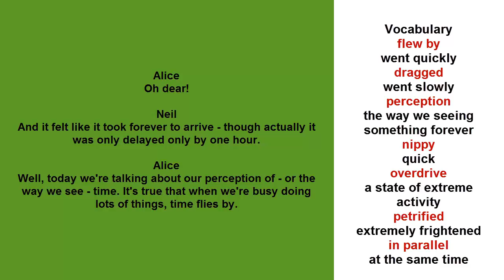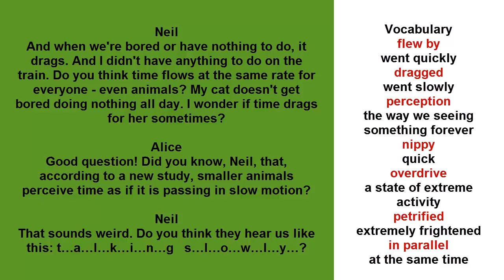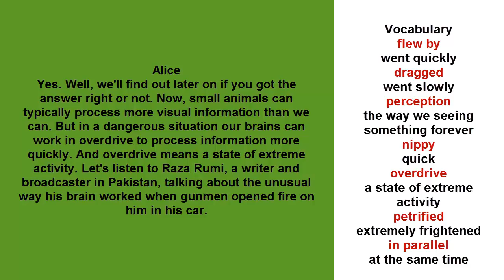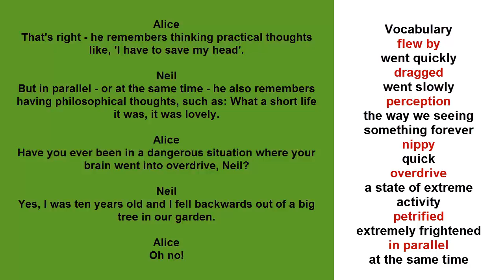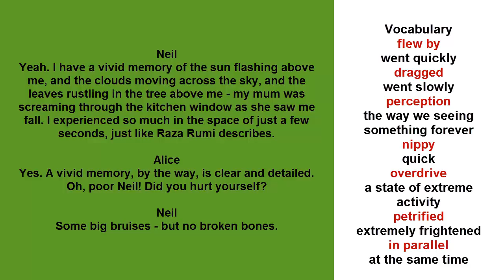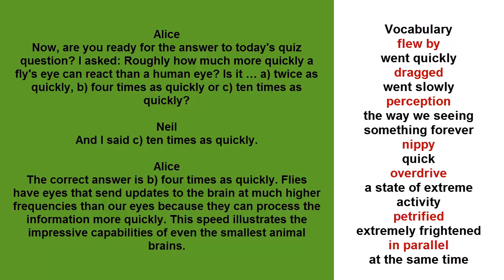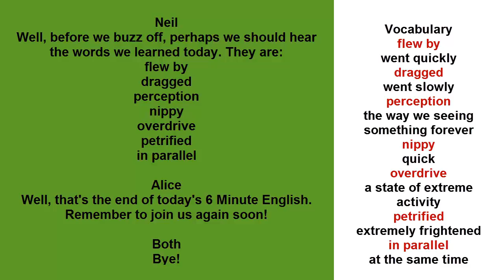Are we there yet?_BBC_6 minutes English _2016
Why do some weeks just fly by but sometimes minutes can seem like hours? And why do we perceive time differently in different circumstances? Neil and Alice discuss how our perception of time is linked to the speed our brains create memories.